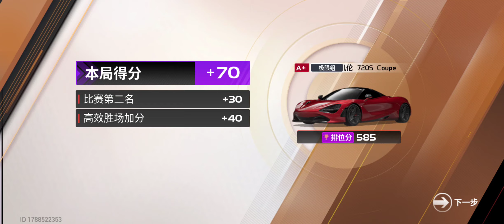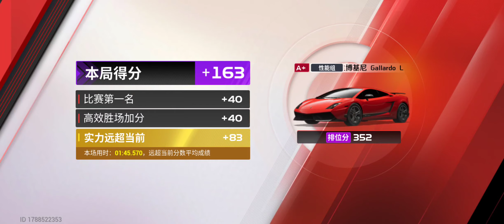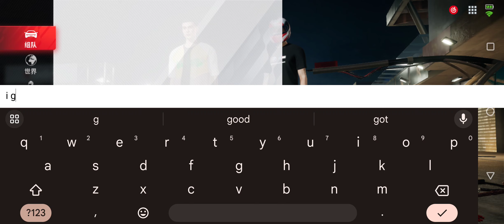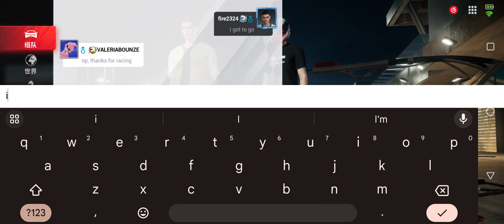My Season 2 Gameplay (CN Version) (Part 4) | Racing Master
This was recorded on the CN Version of Racing Master.

My Season 2 Gameplay from the CN Version of Racing Master